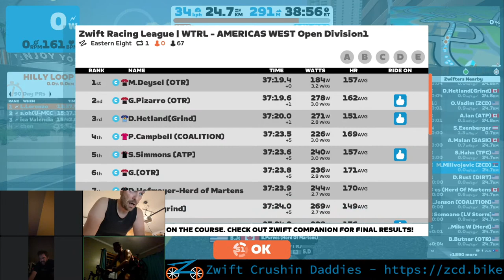ZRL Season 6, Race 6 (2022-10-18, Eastern Eight) - ZCD "C" Team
Zwift Racing League (ZRL) Season 6, Race 6 (2022 Season 1, Race 6).

Zwift Crushin Daddies (ZCD) Crushers Team.

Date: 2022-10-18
Eastern Eight

Line-up:

- Darren
- Jimy
- Marko
- Vadim

DS: